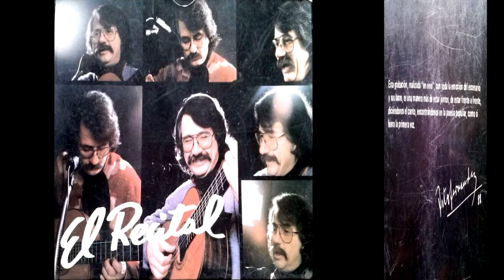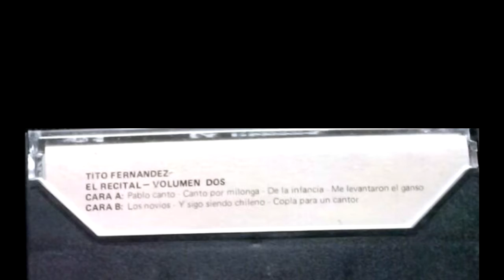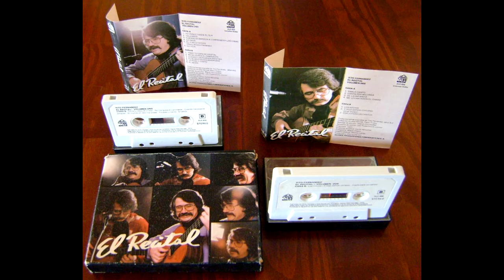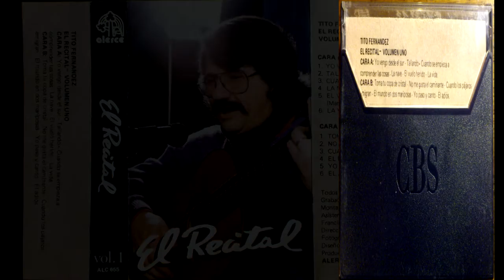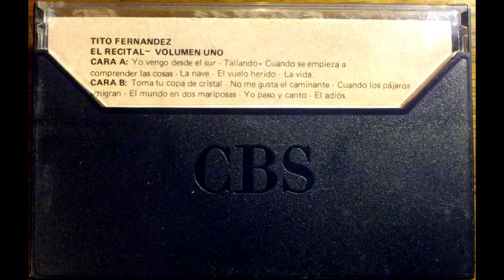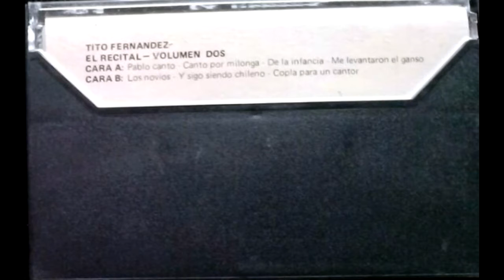Tito Fernandez - Me levantaron el ganso (1988)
Cassette
El recital
Tito Fernandez
Sello Alerce, año 1988